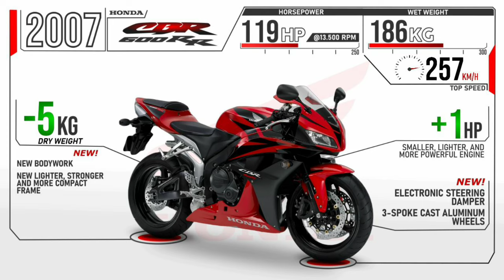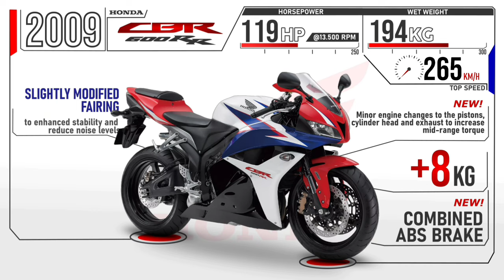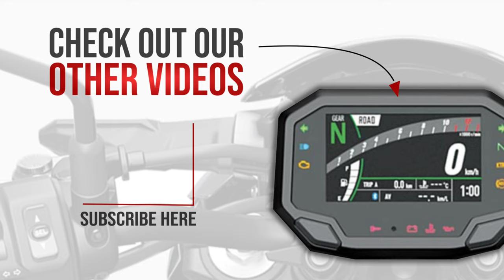The Evolution of Honda CBR 600RR ┃ 19 Years and 6 Generation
The pure 600cc engine is a dying breed. Some big manufacturers are already discontinued their supersport 600cc line up, primarily due to lack of its sales performance.
Here is a quick flashback about one of the best iconic supersports 600cc ever made,
The Honda CBR-600RR.